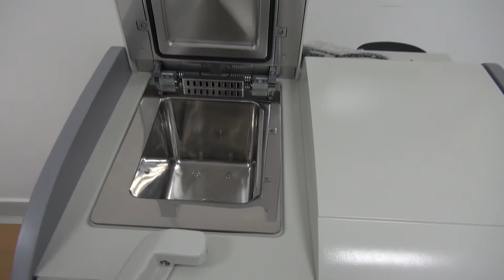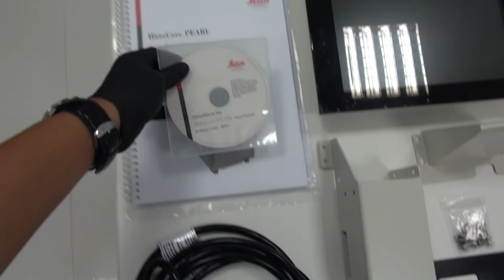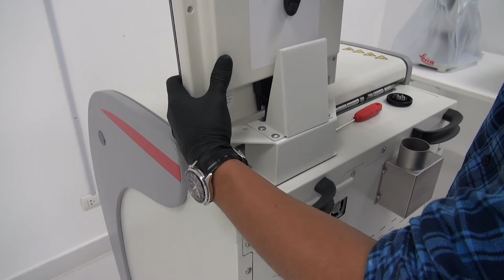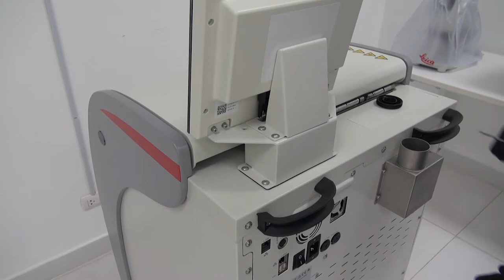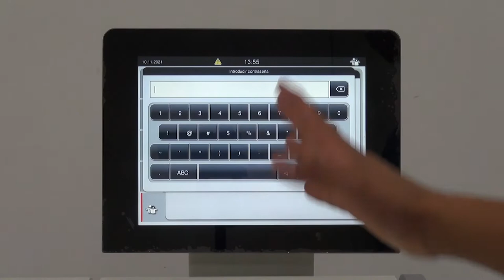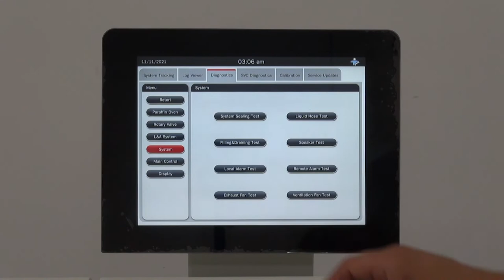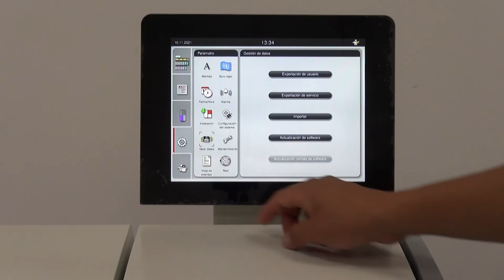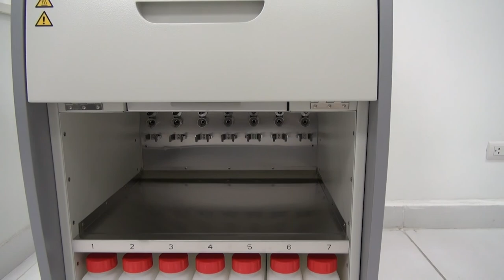LEICA HistoCore Pearl - Procesador Automatico de Tejidos - Video de Servicio BAIRES